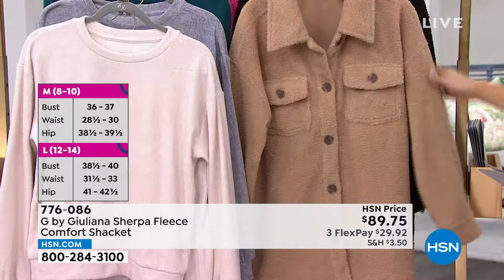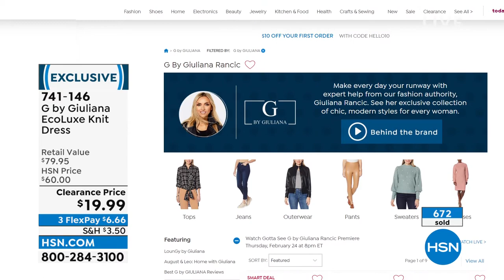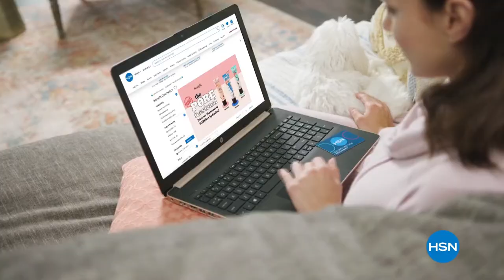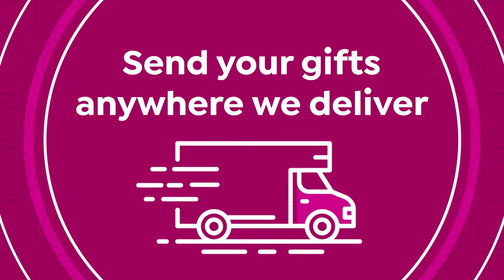HSN | Gotta See G by Giuliana Rancic Premiere 02.24.2022 - 08 PM